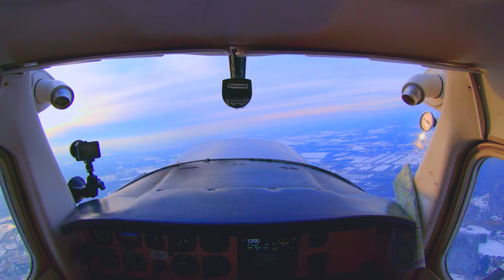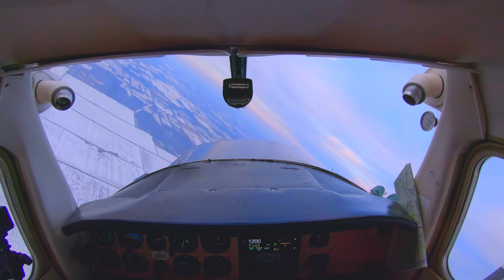Private Pilot: 1st Lesson in 13 years, getting back into the air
I'm getting back in the left seat of a Cessna 152 to complete my private pilot license and I'm taking you along for the ride.  Today we do slow flight, steep turns, stalls.

YouTube is a great place to share experiences and I want to do my part and keep people excited about general aviation.

A/V setup:
-cabin GoPro Hero 7 black
-left wing view GoPro Hero 5 black
-audio recored with Sony ICD-UX560
-Edited on a Mac using Final Cut Pro